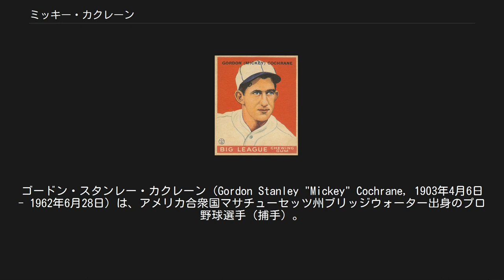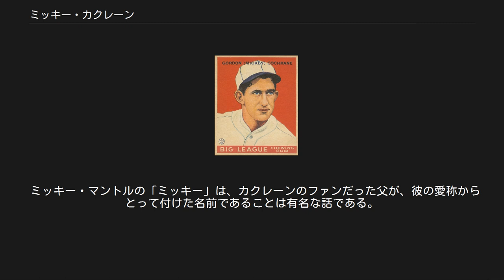ミッキー・カクレーン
ゴードン・スタンレー・カクレーン（Gordon Stanley "Mickey" Cochrane, 1903年4月6日 - 1962年6月28日）は、アメリカ合衆国マサチューセッツ州ブリッジウォーター出身のプロ野球選手（捕手）。
雰囲気が暗くすぐ機嫌を損ねることから"Black Mike"（ブラック・マイク）という愛称が付けられた。
 ジョニー・ベンチが登場する以前は歴史上で最高の捕手との評価を受けており、1947年にアメリカ野球殿堂入りを果たした。
 ボストン大学時代はアメリカンフットボールやバスケットボールにも優れ、5つのスポーツにチャレンジしていた。
 1924年に、パシフィック・コーストリーグのポートランド球団とのトレードで、フィラデルフィア・アスレチックスに所属。
 翌1925年からアスレチックスの正捕手を務め、打つ方でも.331と高い打率をマークした。
アスレチックス在籍時は主に3番を打っていたが、打率や出塁率の高さから、捕手に関わらず時折1番を打つこともあった。
当時アスレチックスにはジミー・フォックスやアル・シモンズといった強打者がいたため、監督のコニー・マックは、カクレーンに対して彼らへの「つなぎ役」としての出塁を主に求めていたという。
 以後カクレーンは持ち前の強い闘争心でチームを牽引し、1928年はリーグ制覇を逃したもののその年のMVPを獲得、翌1929年からはアスレチックスをリーグ3連覇に導いた。
 1934年にアスレチックスは財政的な理由から、カクレーンをデトロイト・タイガースへ放出。
タイガースで選手兼任監督となったこの年は1年目からチームをリーグ制覇に導き、ワールドシリーズも制覇する。
また自身も2度目のMVPに輝いた。
タイガースでは翌1935年とリーグ2連覇を果たしている。
 彼の現役生活は1937年5月25日の対ヤンキース戦で突然終わる。
この試合でカクレーンは頭部に死球を受けて10日間も意識が戻らない怪我を負う。
医師に再びプレーすることを止められたカクレーンはそのまま現役を引退。
翌1938年8月6日に監督を解雇されたが、後遺症と言われる頭痛に絶えず悩まされ続けた。
 その後第二次世界大戦中は、ビル・ディッキーらと同じようにアメリカ海軍に従軍していた。
 1947年に全米野球記者協会（BBWAA）による選考でアメリカ野球殿堂入りを果たした。
 タイ・カッブとは親交があつく、カッブが晩年カクレーンにいろいろ財政的な援助をしていた時期があった。
カクレーンは、カッブの葬儀に出席した「数少ない」野球選手のうちの一人である。
 1962年6月28日にリンパ腺がんのためイリノイ州にて死去。
59歳没。
 1982年にフィラデルフィア野球殿堂入りも果たした。
 ジョニー・ベンチが登場するまでは、史上最強チームを編成する時にヨギ・ベラやロイ・キャンパネラ（共にアメリカ殿堂入り）を差し置いて捕手として直ぐに名前が挙がっていたのがこのカクレーンだった。
 強肩強打の捕手として有名だったが、当時のラバーも張られていないフェンスに激突しながらもファウルフライを捕球するという恐れを知らないプレーで、相手チームをもうならせた。
ファイトあふれるプレーから「ダイナマイト・キャッチャー」と呼ばれていた。
 明治大学硬式野球部の捕手として1931年の日米野球に出場した井野川利春は「日本の捕手達は全てカクレーンのプレーに魅せられて、何とか真似しようとしたものだ」と後年に当時を振り返り、語っている。
 ミッキー・マントルの「ミッキー」は、カクレーンのファンだった父が、彼の愛称からとって付けた名前であることは有名な話である。